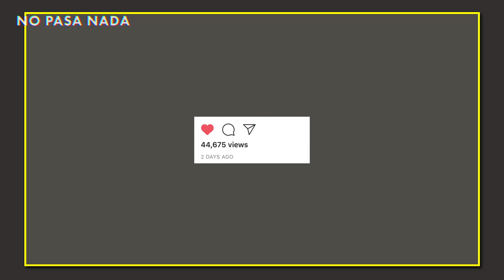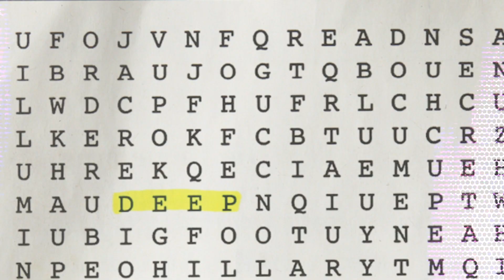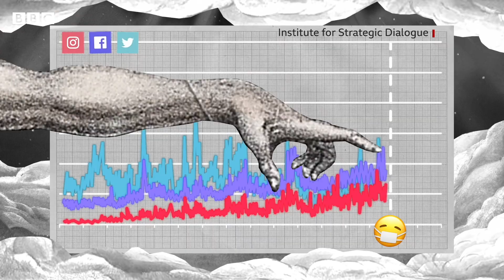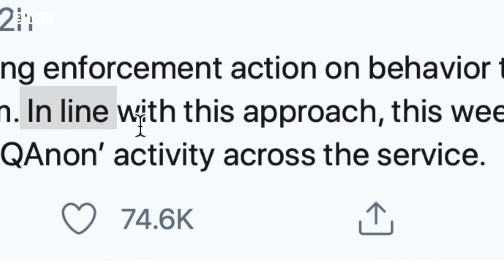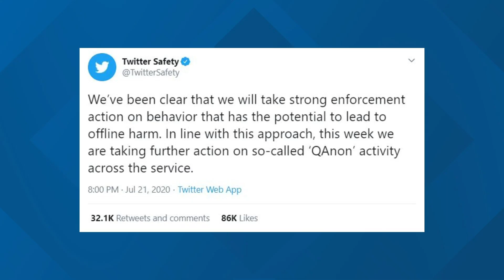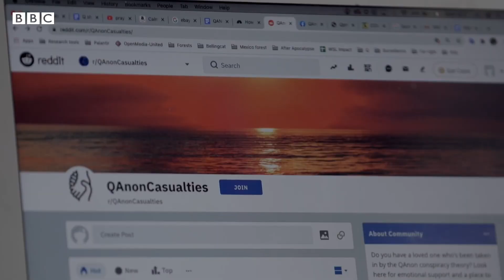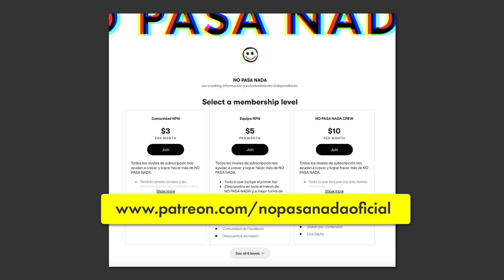¿Qué es QAnon? Conspiraciones, extremistas y una triste realidad | Lo Importante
En este episodio de Lo Importante Pietro explica que exactamente es "QAnon" de donde viene, en que creen y cómo funciona. Además toca el tema de la triste muerte del artista Mac Miller y finalmente una actualización sobre Alexei Navalny | Apoyé a NO PASA NADA

Nuestros Shows:
Noticias sobre el mundo - Lo Importante: tlist=PLjPrs9iPjaxWccWf60Yof244cBpeMsBqV

Intro:(00:00)
QAnon Explicado:(00:30)
Patreon:(10:00)
La triste muerte de Mac Miller:(11:00)
Trump Rally bajo agua:(12:55)
Alex Navalny despertó: (13:150
¿Qué es QAnon? Conspiraciones, extremistas y una triste realidad. La muerte de Mac Miller y más.

*Las opiniones, análisis y suposiciones expresadas en este video son las de las presentadoras y no necesariamente reflejan las opiniones, políticas oficiales o la posición de NPN PRODUCCIONES S.A como empresa, sus empleados, personas, entidades, marcas afiliadas o directores.